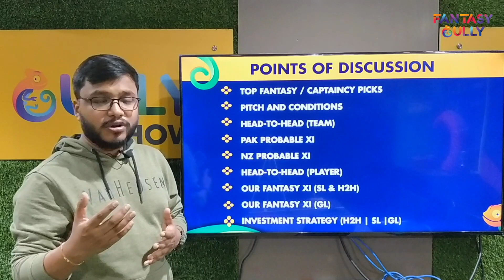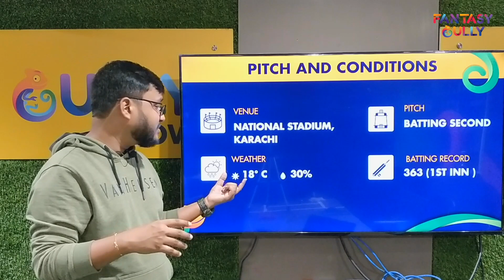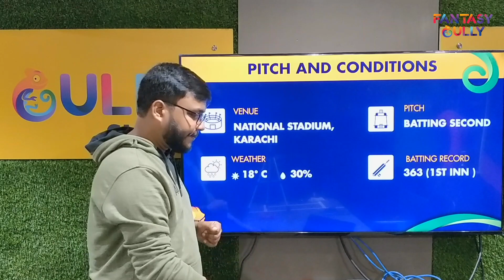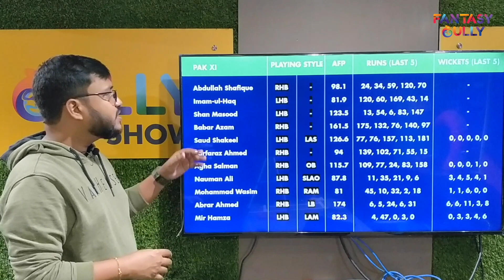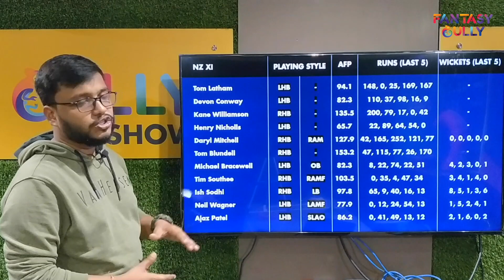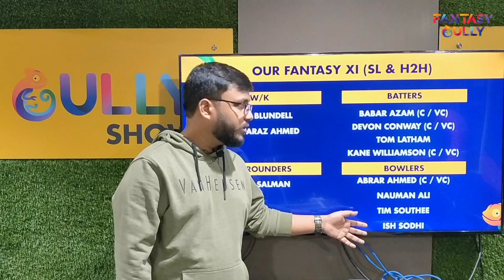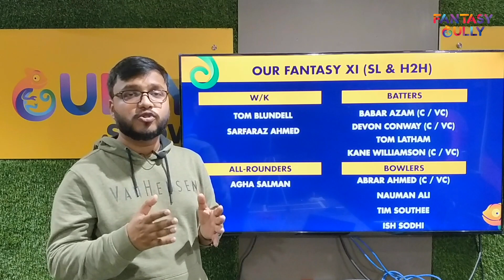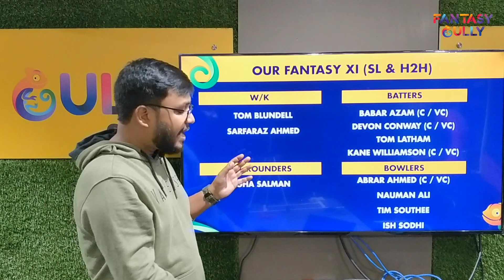PAK vs NZ Dream11 Prediction 2nd Test, Jan 2 | Pakistan vs New Zealand 2022/23 | Fantasy Gully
The 2nd Test between Pakistan and New Zealand will be played in the National Stadium. Get PAK vs NZ Dream11 Prediction 2ndTest, Match and Fantasy Cricket Prediction only on the Fantasy Gully YouTube channel. We provide you with the best PAK vs NZ Dream11 prediction teams for Grand Leagues, Big Leagues, Small Leagues and Head to Head Contests. You can use the Fantasy Gully app to make Dream11, My11Circle, My Team 11, HalaPlay, Gamezy and many more Teams. 🔥

PAK vs NZ (Pakistan vs New Zealand), Match Information
Match: PAK vs NZ, 2nd Test, New Zealand tour of Pakistan, 2022-23
Date: Monday, January 02, 2023 - Friday, January 06, 2023
Time: 10:30 AM (Jan 02)
Venue: National Stadium, Karachi

00:00 - Video Build-up
02:20 - What you will know in this video
02:47 - Top Picks for PAK vs NZ
04:13 - National Stadium Pitch Report
06:46 - Team H2H for PAK vs NZ
07:30 - PAK Probable XI and Stats
08:20 - NZ Probable XI and Stats
08:43 - Player H2H for PAK vs NZ
10:23 - FG’s Fantasy XI (SL/H2H)
12:03 - FG’s Fantasy XI (GL)
13:30 - Investment Strategy